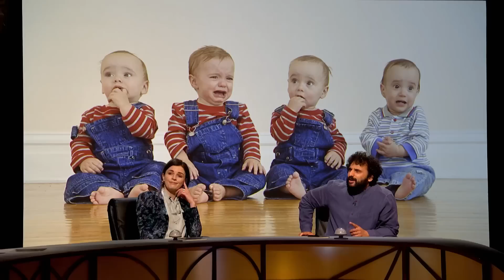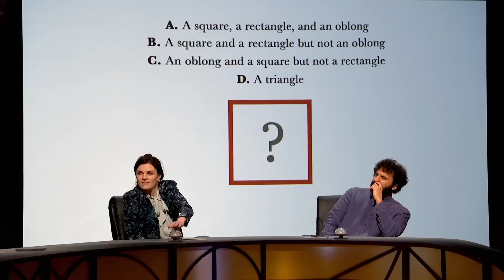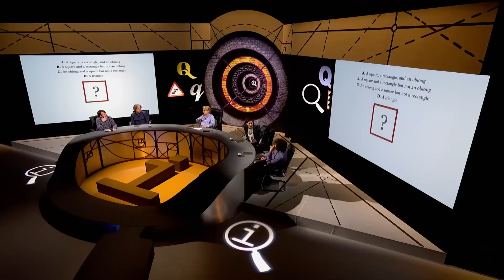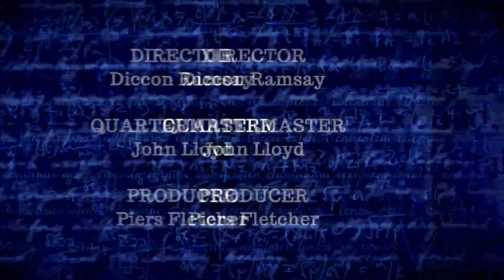QI Series 18: Quads & Quins | With Aisling Bea, Nish Kumar and David Mitchell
QI Series 18: Quads & Quins | Episode 16 with Aisling Bea, Nish Kumar and David Mitchell